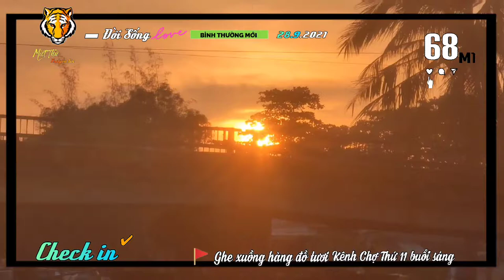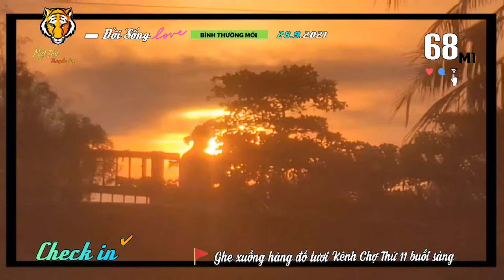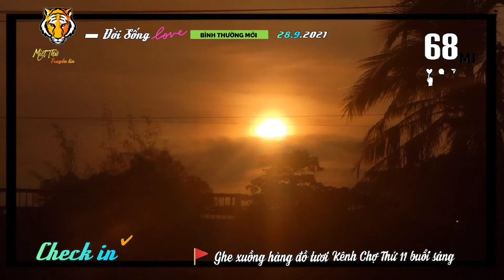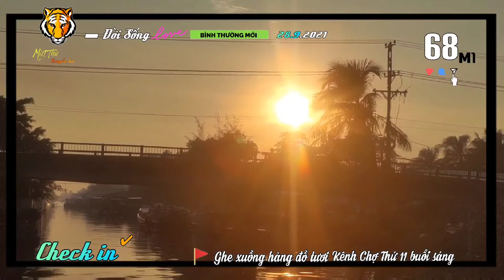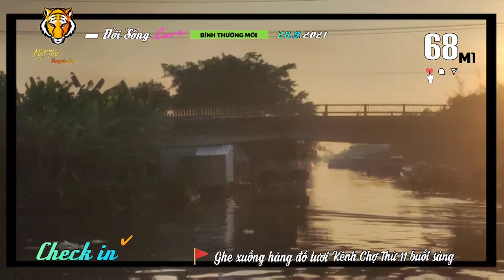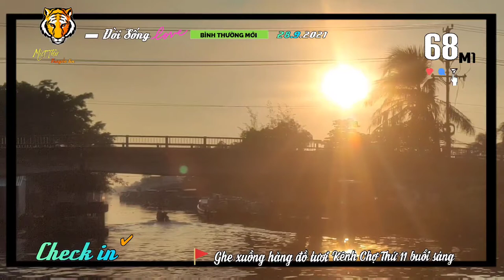▰68M1🐯 ▪ 28.9🚩TẤP NẬP GHE XUỒNG HÀNG ĐỒ TƯƠI KÊNH CHỢ THỨ 11 BUỔI SÁNG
🔰ĐờiSống 🐯 68M1▪28.9🚩 Checkin✔
     Miệt Thứ - Thứ 11 truyền tin:
     xem được ghi nhận vào ngày 28.9 tại
ThịtrấnThứ11, ngày thứ ⑧ thực hiện
     các biện pháp phòng, chống dịch bệnh
𝓒𝓸𝓿𝓲𝓭₁₉ theo Chỉthị19 trên toàn địa bàn
     huyện.
▪Buổi sáng tấp nập ghe xuồng hàng
đồ tươi lên hàng tại KênhChợ, Thị trấn
▪Cá đối biển VàmKimQuy ②⑤𝓴/𝓴𝓰
     tươi sống đắt hàng.
▪Ngắm bình minh 🌅 MiệtThứ góc nhìn
hướng về cần KinhHãng.

  💡🎥  AkiQuang